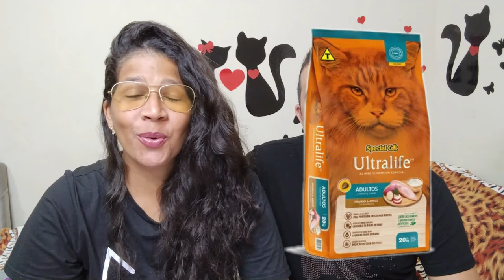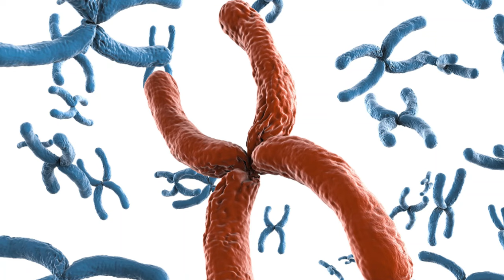ESSAS RAÇÕES PODE MAT@R SEU GATO: 4 PIORES Rações para GATOS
ESSAS RAÇÕES PODE MAT@R SEU GATO: 4 PIORES Rações para GATOS. Muitos gateira pediram muito para a gente trazer rações que fazem mal para os gatos e nós selecionamos essa 4 rações para gatos que do nosso ponto de vista de acordo com o que vem no rotulo da ração nao faz sentido algum gateiros e gateiras esta dando uma dessa 4 rações para gatos, visto que pode trazer uma seria de problemas para seus gatinhos. Não importa gente se a ração é super premium, premium especial e  assim por diante pois nossa analise é de acordo com que qye vem nos rótulos das rações.

✨NOSSO EBOOK ✨( Como Escolher a Melhor Ração para gatos)

💌CONTATO DE TRABALHO / PARCERIAS:
 ou
🎁PRESENTINHOS/ MINOS🎁

🫶 Travessa Vigário Bastos, 30, Centro Palmares-PE
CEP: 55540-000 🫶